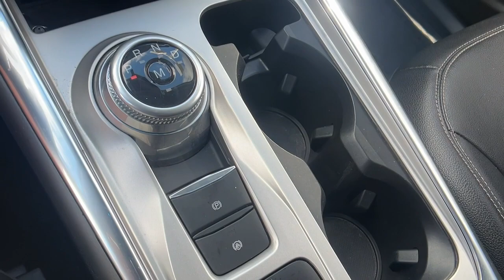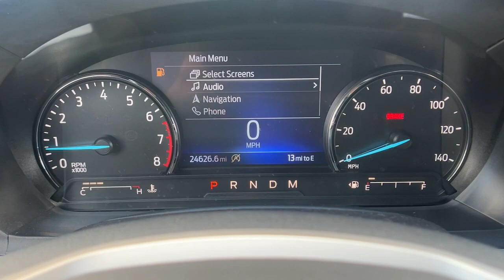2020 Ford Explorer Paso Robles CA P718C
White Used 2020 Ford Explorer XLT available in 2401 Oakwood Street, Paso Robles, California at Paso Robles.

Certified. Explorer XLT 4D Sport Utility 2.3L EcoBoost I-4 10-Speed Automatic RWD White Ebony With Light Slate Uppers Cloth. RWD CARFAX One-Owner. XLT 2020 Ford Explorer XLT White 10-Speed Automatic 2.3L EcoBoost I-4brbrRecent Arrival! Odometer is 13034 miles below market average! 21/28 City/Highway MPGbrbrFord Combined Details:brbr  * 172 Point Inspection (for Ford Gold Certified program) 139 Point Inspection (for Ford Blue Certified program)br  * Warranty Deductible: $100 (for Ford Gold Certified program) $100 (for Ford Blue Certified program)br  * Vehicle History (for Ford Gold Certified program) Vehicle History (for Ford Blue Certified program)br  * Limited Warranty: 3 Month/4000 Mile (whichever comes first) after new car warranty expires or from certified purchase date (for Ford Blue Certified program) 12 Month/12000 Mile (whichever comes first) after new car warranty expires or from certified purchase date (for Ford Gold Certified program)br  * and 22000 FordPass Rewards Points to use toward first two maintenance visits (for Ford Gold Certified program) and 11000 FordPass Rewards Points to use toward first maintenance visit (for Ford Blue Certified program) Every EV Certified Vehicle Must be a Fully Electric Ford Model up to 6 years Old With No More Than 80000 Miles on the Odometer. It Also Has to Pass an Extensive 127-Point Inspection. Plus Each Comes With Manufacturer-Backed Comprehensive Limited Warranty Coverage 8-Year/100000-Mile (whichever comes first) Base CARE EV Limited Warranty coverage a 14-Day/1000-Mile (whichever comes first) Money Back Guarantee complimentary 24/7 Ford Roadside Assistance and More. (for Ford EV Certified program)br  * Powertrain Limited Warranty: 84 Month/100000 Mile (whichever comes first) from original in-service date (for Ford Gold Certified program)br  * Transferable Warranty (for Ford Gold Certified program) Transferable Warranty (for Ford Blue Certified program)br  * Roadside Assistance (for Ford Gold Certified program) Roadside Assistance (for Ford Blue Certified program)brbrAwards:br  * 2020 KBB.com 10 Favorite New-for-2020 Cars   * 2020 KBB.com 10 Best SUVs Worth Waiting For